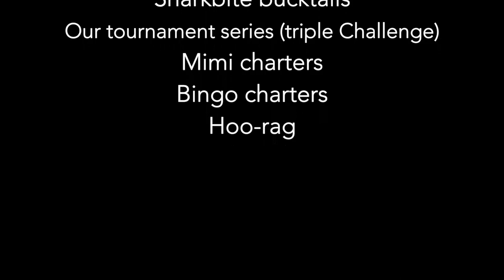Episode 14 : Triple Challenge Blackfish Tournament January 12th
In this episode I cover The Triple Challenge Blackfish Tournament which was held on the Mimi VI out of Point Pleasant, NJ. This tournament has a small number of guys on one boat fishing for BIG cash. They gave away $8000 and a bunch of gear. Another Blackfish tournament will be held on January 26th. Be sure to visit their facebook page (listed below) to find out how to get a chance to win thousands.Big thanks to the Triple Challenge guys and the sponsors listed below:

Jigging world
Tackle world
Noreast'r (apparel)
Magictail bucktails
Our tournament series (triple Challenge)
Mimi charters
Bingo charters
Hoo-rag

Make sure your watching in 1080P HD

Be sure to check out our FACEBOOK and INSTAGRAM pages for EXTRA CONTENT, GIVEAWAYS, and updates.

Music